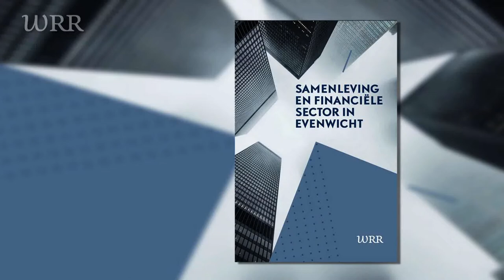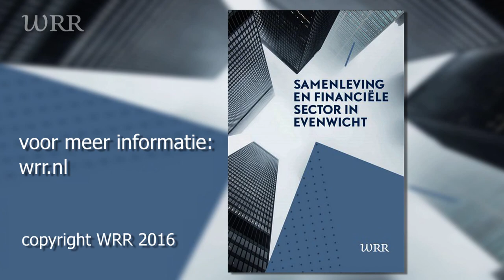Toelichting WRR-Rapport 'Samenleving en financiële sector in evenwicht'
In Samenleving en financiële sector in evenwicht pleit de WRR voor aanpassingen in het sociaal-economisch beleid die de samenleving versterken en minder afhankelijk maken van de financiële dynamiek. Hierbij past ook een robuuster financieel systeem dat de economische ontwikkeling ondersteunt en de weerbaarheid van de samenleving vergroot.

Zie voor het volledige rapport en de samenvatting